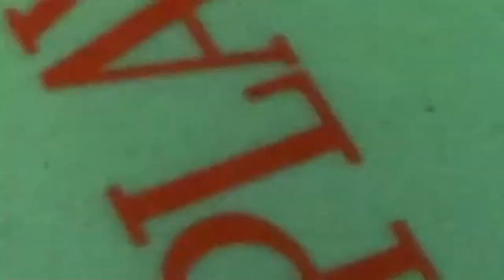Melieck Britt - I’m The Only Player (1996)